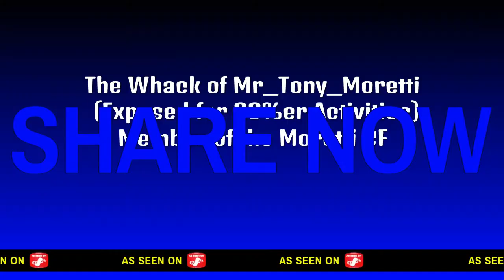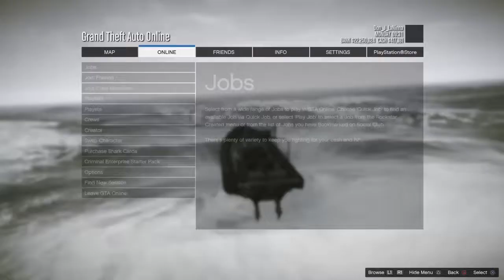The Whack of Mr_Tony_Moretti